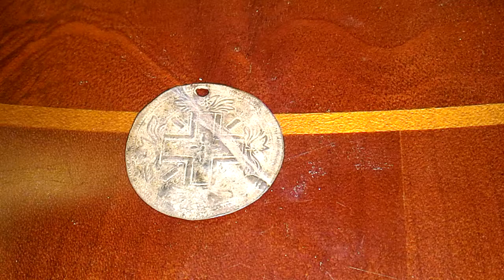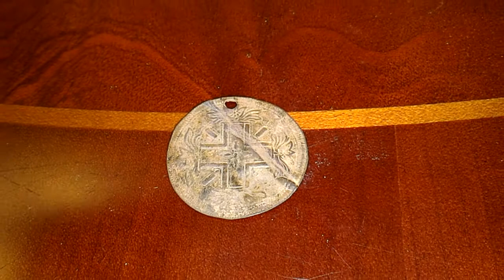Лесные находки Дукач. Часть 4